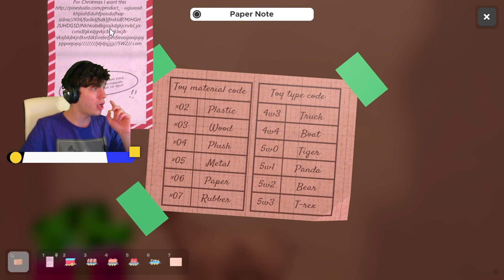*300 IQ* Ontsnapping Van De Kerstman | Escape Room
In deze video ging ik iets nieuws proberen, iets wat ik normaal nooit doe. Namelijk een escape room! Deze escape room had een ironisch tintje.. midden in de zomer ontsnappen van de kerstman.

Maar gaat het mij lukken om te ontsnappen van zijn werkplek?
Dat ga jij zien in deze video!